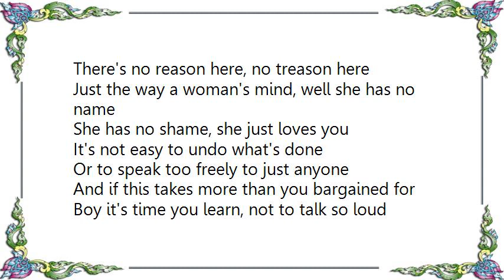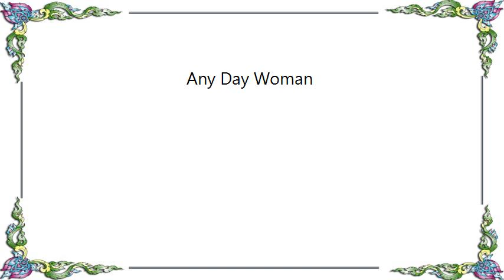Bonnie Raitt - Any Day Woman Lyrics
[Lyrics Bonnie Raitt - Any Day Woman]
If you don't love her, you'd better let her go
You'll never fool her, you're bound to let it show
Love's so hard to take when you have to fake
Everything in return, you just preserve her
When you serve her a little tenderness

If she's a woman, she'll try to make it last
If you're a man now you'd better end it fast
There's no reason here, no treason here
Just the way a woman's mind, well she has no name
She has no shame, she just loves you

It's not easy to undo what's done
Or to speak too freely to just anyone
And if this takes more than you bargained for
Boy it's time you learn, not to talk so loud
Walk so proud when you're comin' on